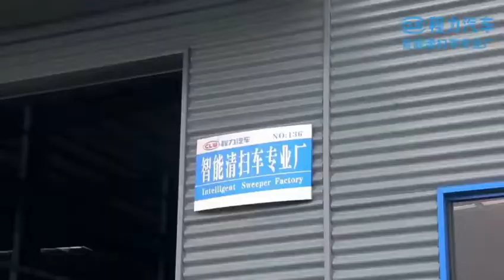road sweeper trucks making delivery